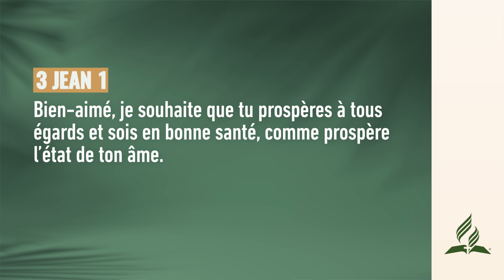Et si tu te mettais au sport ? | Pensée du Jour ✅ | adventisteffn 🙏🏼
Et si tu te mettais au sport ? | Pensée du Jour ☀️ | 2023

Pensée du jour ☀️ | Et si tu te mettais au sport ?

✅ Playlists recommandées